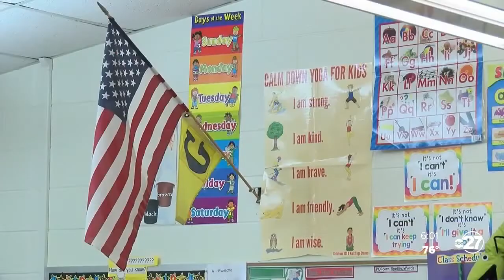Florida, South Georgia schools grappling with teacher, staff shortages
Industries across the country are now grappling with worker shortages; including the people responsible for educating the youngest members of society.